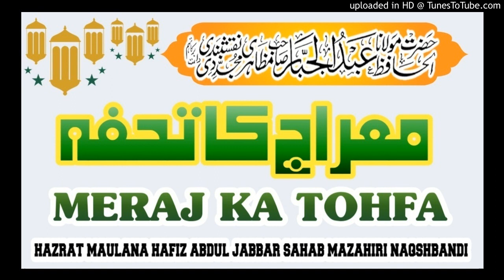MERAJ KA TOHFA # BAYAN E JUMA HAZRAT MAULANA HAFIZ ABDUL JABBAR SAHAB MAZAHIRI NAQSHBANDI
BAYAN E JUMA HAZRAT MAULANA HAFIZ ABDUL JABBAR SAHAB MAZAHIRI NAQSHBANDI LATUR